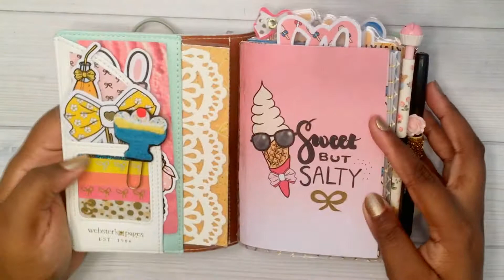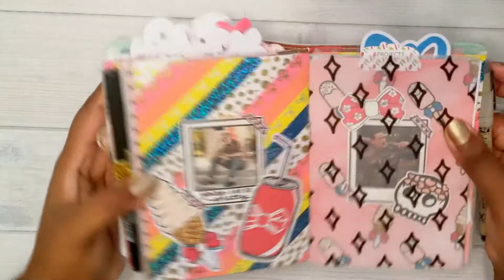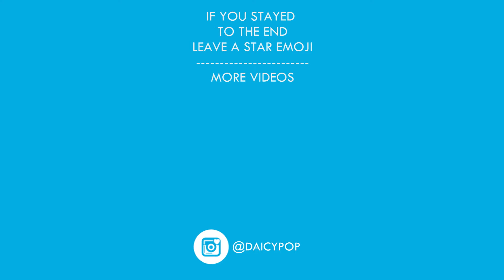TN Quick Flip - WP Summer Setup 2018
My Shop - Printable Die Cuts, Stickers Sheets, Paper/Vellum, Clip art